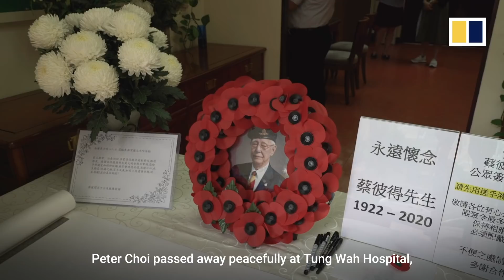Peter Choi, veteran of the Battle of Hong Kong in World War II, dies aged 98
Peter Choi, one of the last surviving veterans of the World War II Battle of Hong Kong, died on August 6, 2020. Choi was 18 when he fought in the conflict, having joined the British Army just three months before the Japanese attack on his hometown began on December 8, 1941. The Commonwealth forces fought hard in the Battle of Hong Kong, but within 18 days, Imperial Japanese forces took control of the British crown colony. The occupation of Hong Kong ended 75 years ago, when Japan surrendered on August 15, 1945. After the war, Choi’s wartime experiences would play a crucial role throughout his life. In 1980, he helped establish the World War II Veterans Association in Hong Kong. In their clubhouse in Causeway Bay he enjoyed many of his last days playing Chinese chess. Choi passed away peacefully with family at his side, at Tung Wah Hospital. He was 98.